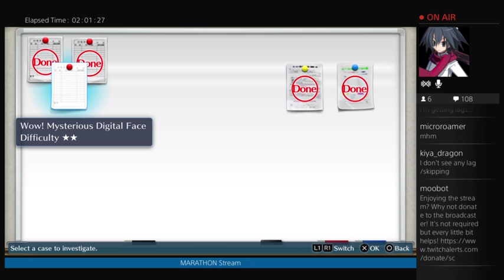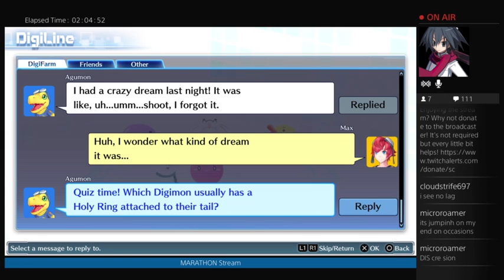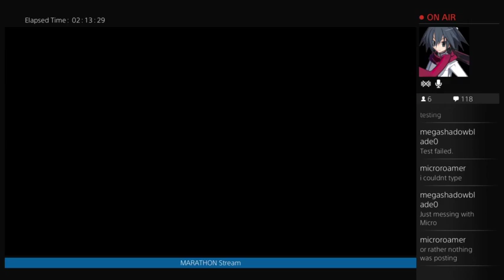Cyber Sleuth! Digi dragon party! (5 hour gaming marathon!) (Part 9)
Well I was able to complete a 5 hour digimon marathon. Needless to say...I'm pretty sure this will be a multi part video on youtube. Hopefully you don't get bored! But in case ya do...next uploads won't be quite as lengthy!